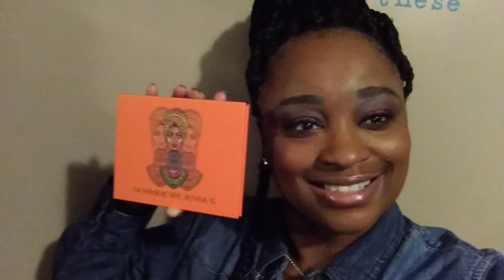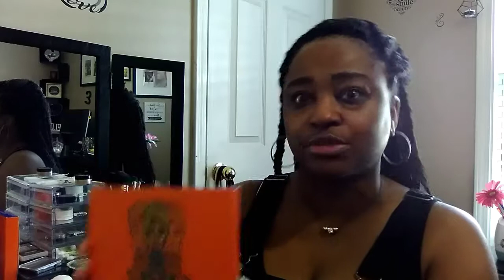askingforforgiveness practicewhatyoupreach/FIRST IMPRESSION OF JUVIA'S PLACE PALETTE/2019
Today i am sharing a story about asking for forgiveness and not allowing your emotions to lead you. I am doing a makeup look using the Juvia's Place Palette.